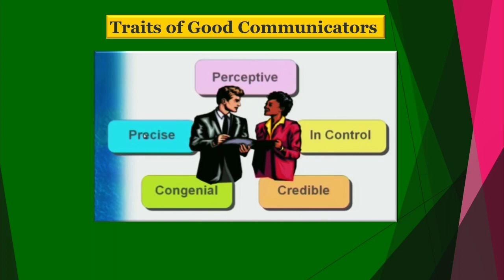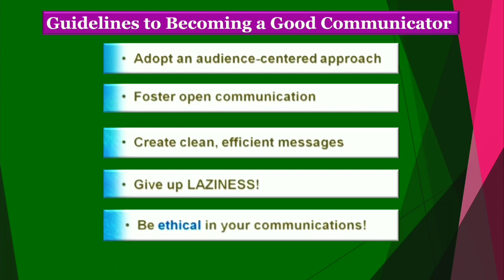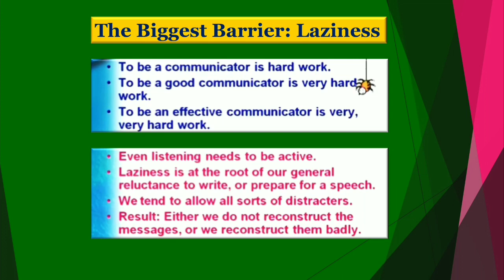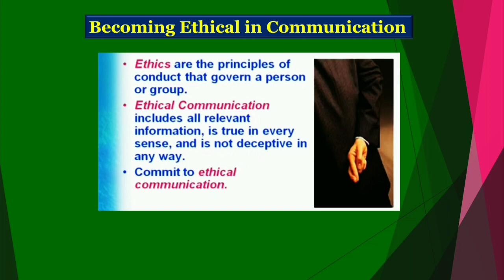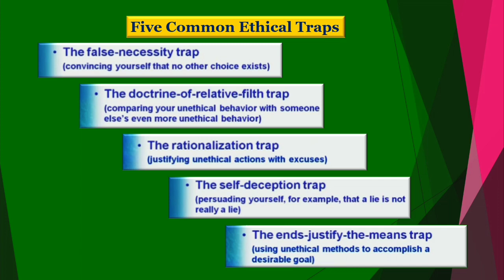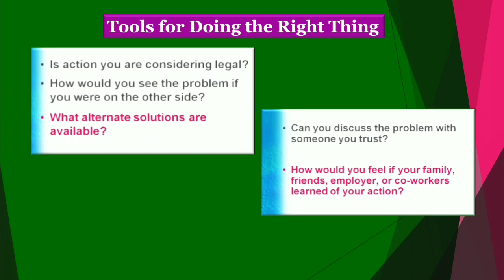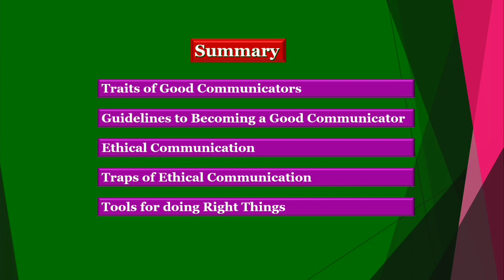Part-30: How to become a Good Communicator | एकअच्छा वक्ता कैसे बने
This video is uploaded by "Vishesh Gyan For Success" team. This is the video on Step by Step Training on Communication Skills Development (Explained in Hindi).  In each of the episode,I will give you Communication Skills Development tips in Hindi to help you in your career, job, business or social life. This will help students and professionals to develop personality and soft skills.Complete training on Communication Skills Development has been covered in 30 episodes/ videos (Part-1 to Part-30). This is Part-30 video of Communication Skills. It comprises  details about "How to become a Good Communicator".
Please watch each video and apply methods and techniques of Communication Skills Development in your life. Es Channel par Educational, Motivational aur Book Summary se related Video Hindi aur English me Upload Kiya Jata hai jo Logo ko sahi time par sahi Disha Dikha sake jisse we apne Goal ko pa sake.Keep visiting our channel for more career development as a student or a professional.